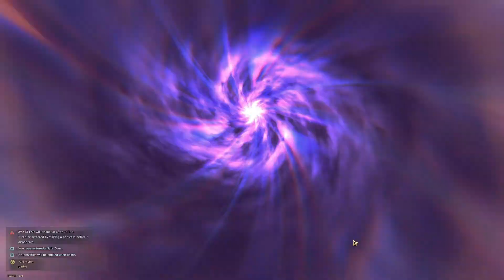Floor 13 Drop! Lightning! Destroy! - Taedals Tower - Throne and Liberty!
Throne and Liberty just released! - Here is a video of us clearing the tower and showcasing the Mechanics the boss can do

We understand we are level 50 - so we try our best to show the potential of the boss.